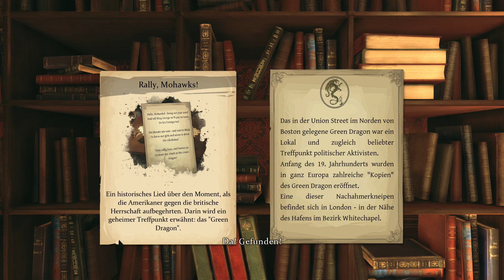SHERLOCK HOLMES: THE DEVIL'S DAUGHTER - Der dritte Fall #2 - Tür an Tür mit Alice - German / Deutsch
The Devil's Daughter bei Amazon kaufen

Let's Play SHERLOCK HOLMES: THE DEVIL'S DAUGHTER - Daniel und Fritz begleiten den Meisterdetektiv auf ein neues Abenteuer. Diesmal wird es für Sherlock eine ganz persönliche Angelegenheit.

Den ersten Fall von SHERLOCK HOLMES: THE DEVIL'S DAUGHTER spielen wir als Promoted Let's Play, wir bekommen also von den Entwicklern eine Gage für das Zeigen des Spiels. Es gibt ansonsten aber keine Einschränkungen zum Inhalt der Videos, wir können also über das Spiel sagen, was wir wollen.

Viel Spaß mit dem Let's Play zu SHERLOCK HOLMES: THE DEVIL'S DAUGHTER.

Ihr wollt GameTube unterstützen, ganz nebenbei und ohne eigene Kosten? Danke!